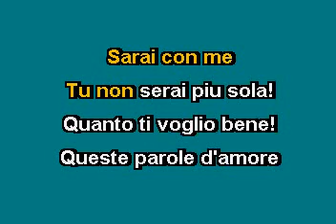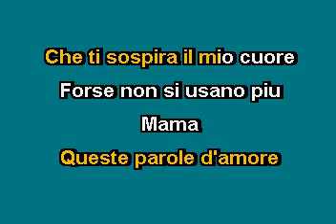Roma Boys Mama Aka mamma Karaoke